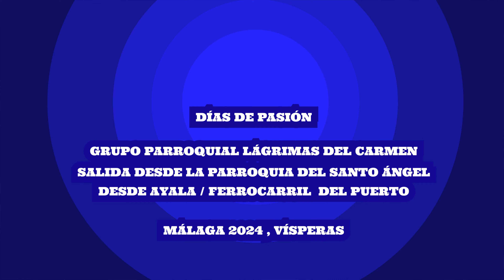DÍAS DE PASIÓN : SALIDA LÁGRIMAS DEL CARMEN DESDE LA PARROQUIA DEL SANTO ÁNGEL ( MÁLAGA ) 2024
Por aqui os dejo un nuevo vídeo cofrade donde salía María Santísima Lágrimas del Carmen desde la Parroquia del Santo Ángel de la Guarda en Calle Ayala y su discurrir por la Calle Ferrocarril del Puerto , del pasado domingo 3 de marzo de 2024 .

TÍTULO
Grupo Parroquial Nuestro Padre Jesús de la Clemencia y María Santísima Lágrimas del Carmen .

HERMANA MAYOR : María Dolores Soler
FUNDACIÓN : 2008
ORÍGENES
Corporación fundada en 2008 , la cual veneraba y daba culto a María Santísima Lágrimas del Carmen , imagen dolorosa y pasionista cuya advocación carmelita se refiere a una promesa de su fundadora hacia la Virgen del Carmen .
La titular fue bendecida el 7 de febrero de 2009 en Vélez-Málaga , cuyos padrinos fueron Pedro Vicario y la Archicofradía de la Expiración , cuya capilla en Calle Spiteri fue bendecida un día después .
En 2015 , la Virgen pasa a establecerse en una capilla lateral de la Parroquia de San Patricio llegando a consolidarse dicha entidad como Grupo Parroquial hasta nuestros días .
 En 2023 realiza su última salida procesional desde la Parroquia de San Patricio , estableciéndose desde dicho año en la Parroquia del Santo Ángel , situada en Calle Ayala .

ESTRENOS
Saya y estola carmelita bordada , cruz de guía caoba , dos faroles con acabado en cromo plateado escoltando el estandarte , cuatro ciriales de orfebrería , pertenecientes anteriormente a la Virgen del Mar , Virgen de la Victoria de pequeño tamaño policromada óleo , y de corona y cetro dorados , perteneciente al exorno del futuro trono . Ocho cabezas de varales de madera y dos ánforas .

COLOR DE TÚNICAS
Túnica marrón y estola beige con el símbolo carmelitano por delante , con capirote y cíngulo beige .

TITULARES DE LA CORPORACIÓN
María Santísima Lágrimas del Carmen , es una obra realizada por el escultor Israel Cornejo Sánchez , en el año 2008 . Siendo su bendición el 7 de febrero de 2009 .

TRONO DE PROCESIÓN
Trono plateado de cinco varales , que cuenta con cinco capillas en cada lateral , siendo la frontal una representación de la Virgen del Carmen .

ACOMPAÑAMIENTO MUSICAL
Tras el trono , la Banda de Música del Rincón de la Victoria

ITINERARIO : Salida ( 17:00 ) , Encierro ( 21:00 )
Salida desde la Parroquia del Santo Ángel de la Guarda , Ayala , Ferrocarril del Puerto , Ferrán Núñez , Orfila , Parque de Huelin , Pintor de la Fuente Grima , Capulino Jáuregui , Amadeo Vives , Maestro Alonso , Maestro Chapí , Cómico Riquelme , Orfila , Ayala y Parroquia del Santo Ángel de la Guarda .

CURIOSIDADES
Este año 2024 ha sido su primera salida desde su nueva sede , en la Parroquia del Santo Ángel de la Guarda , por otra parte han cambiado de jornada adelantando una semana antes su procesión como lo venían haciendo años anteriores y esta ha sido la primera dolorosa en procesionar por las calles de Málaga .